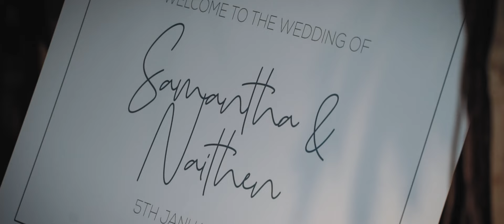SAMANTHA + PAUL // NEWTON HALL // NORTHUMBERLAND WEDDING FILM // 4K VERSION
The cinematic masterpiece captures Samantha and Paul's enchanting union at Newton Hall, Northumberland. Against the picturesque backdrop, the film unfolds with grace, weaving moments of love, joy, and timeless elegance.

From the vibrant ambiance to the heartfelt vows exchanged under the azure sky, every frame radiates pure bliss. The enchanting venue, adorned with intricate details, sets the stage for a fairy-tale celebration. Embraced by family and friends, laughter resonates, and tears of happiness glisten. The film beautifully encapsulates the essence of their union, preserving cherished memories that will linger as a testament to a day filled with love and unparalleled magic.
Cinematic-style wedding films are our passion and we are so grateful that our couples give us the opportunity to improve our skills and give the best of ourselves for a unique result.